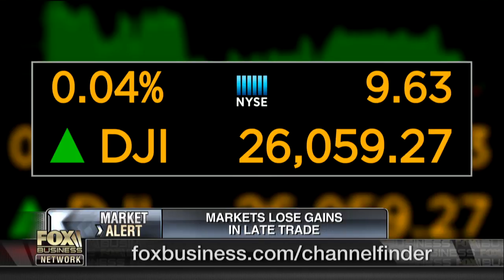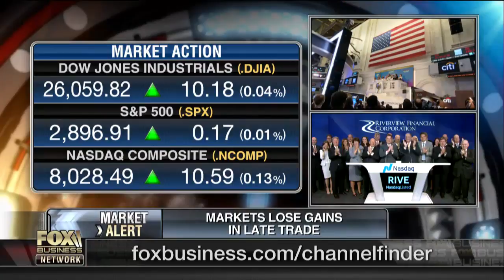Should you invest in the global market?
Duff & Phelps managing director John Creswell on his global stock picks.